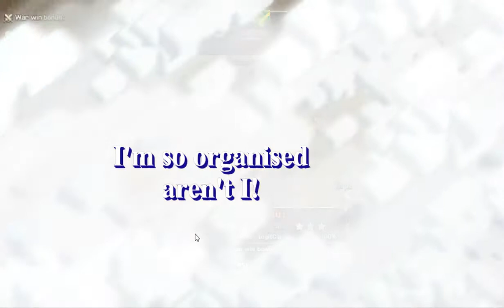Random Raids From Ctrl/Alt/Defeat-clash of clans